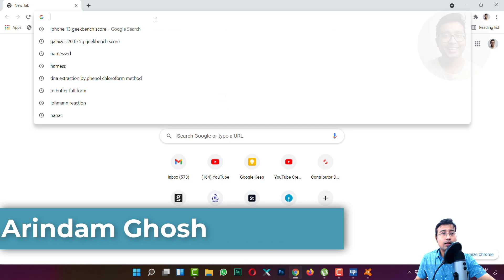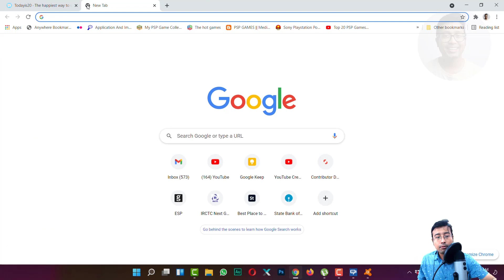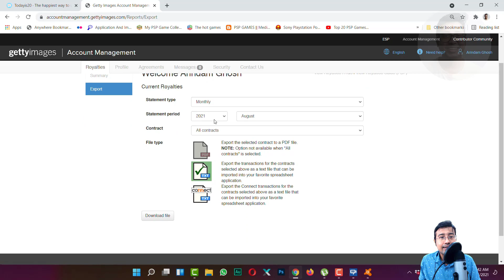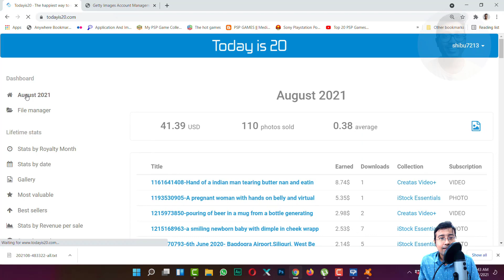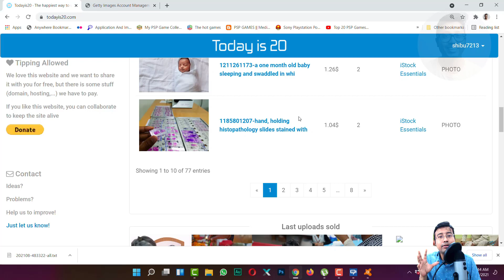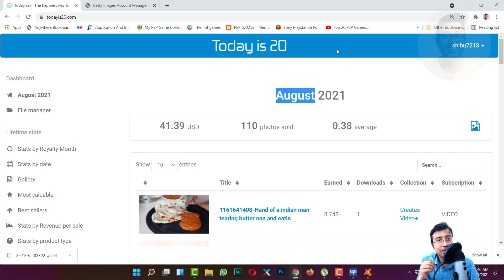iStock Best Sellers August 2021 (Updated Sept 2021) [Hindi]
iStock sales August 2021 (Updated Sept 2021)
Previous month sales of iStock